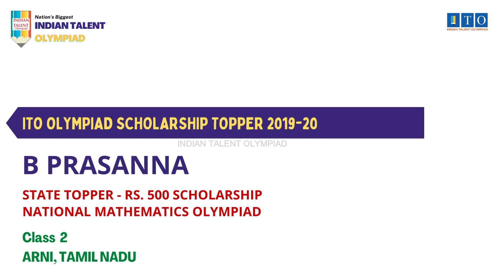ITO Olympiad Scholarship, State Topper 2019-20 B PRASANNA, STATE RANK - 9, ARNI, TAMIL NADU